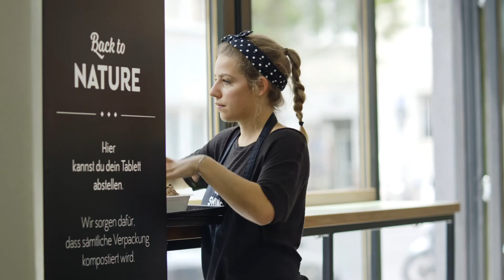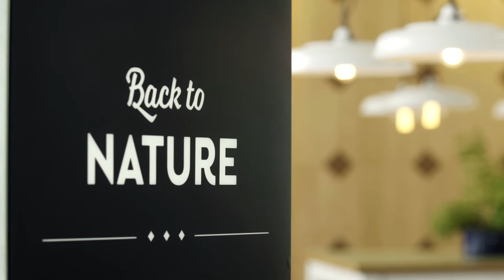Swing Kitchen Franchisesystem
Swing Kitchen ist ein junges, innovatives und einzigartiges Konzept in der Quick-Service Systemgastronomie. Unsere nachhaltigen „Real vegan Burger“ überzeugen jährlich hunderttausende Gäste! Derzeit betreiben wir fünf Restaurants in Wien und Graz, weitere Filialen sind in konkreter Planung. Unser Swing Kitchen Franchise-System (SKFS ) bietet FranchisepartnerInnen ein durchdachtes und bewährtes veganes Gastronomiekonzept: Von der Beratung bei der Standortwahl über das Training der Crew bis zur Markeninszenierung enthält unser Franchisepaket alle Zutaten für gute Geschäfte mit gutem Essen! Wir bieten folgende Franchisemodelle an:

Swing Kitchen Single-Unit Franchise
Hierbei werden all jene zukünftigen Franchise-PartnerInnen angesprochen, die sich zunächst für die Vergabe eines Restaurants auf Franchisebasis interessieren. Weitere Vergaben sind möglich, sofern dies in beiderseitigem Einverständnis gewünscht und durchführbar ist. Ein garantierter Gebietsschutz ist nur bedingt möglich.

Swing Kitchen Multi-Unit Franchise
Diese Form bietet die Möglichkeit, eine Stadt oder Region im In- und Ausland zu entwickeln. In einer Multi-Unit Vereinbarung werden die geplanten Standorte und Eröffnungstermine definiert. Beim Multi-Unit Franchising wird ein Gebiets- und Entwicklungsschutz gewährt. Außerhalb Österreichs wird vorzugsweise das Modell Multi-Unit Franchising angestrebt.